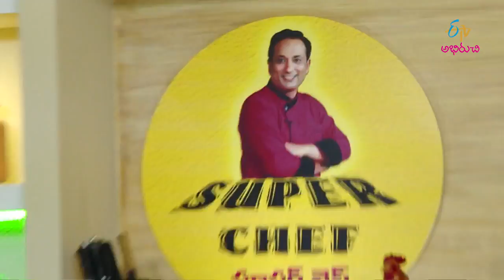Papaya kuttu | Super Chef | 2nd March 2018 | Full Episode | ETV Abhiruchi